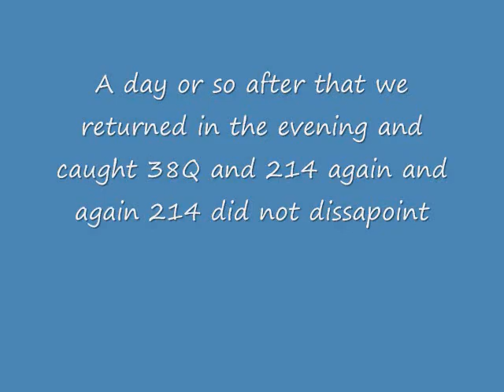ns at st. james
railfanning ns's h-line at st. james